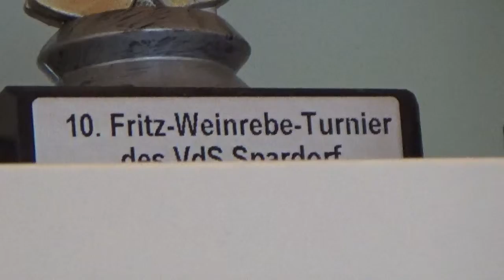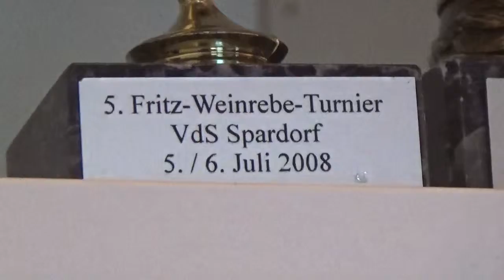Spardorf Ausstellung Weinrebe Halle 20170331 1 VDS Spardorf seit 1966 Fussball